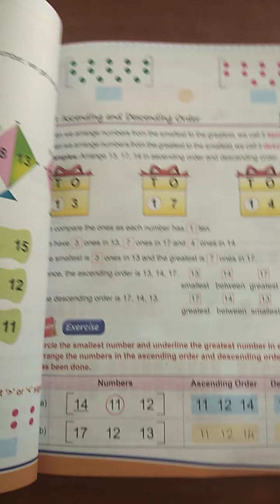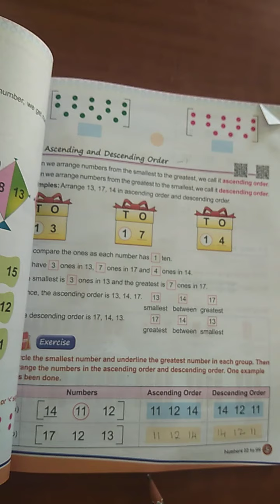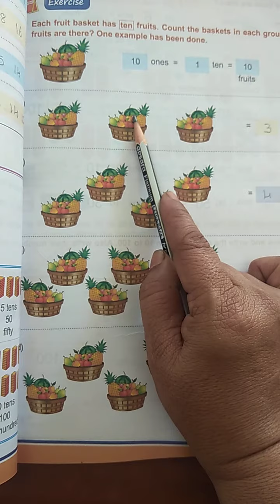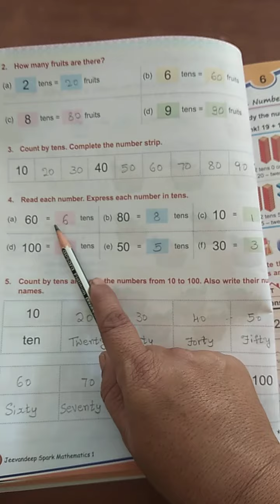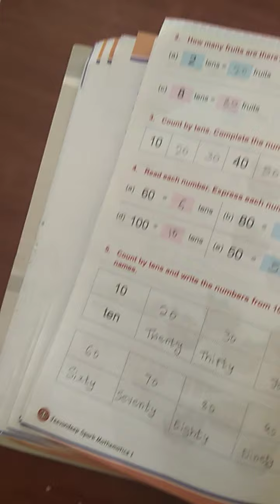Numbers 10 to 99..Maths Chapter 5...Class 1...Part 2